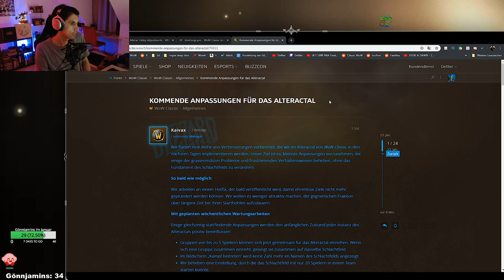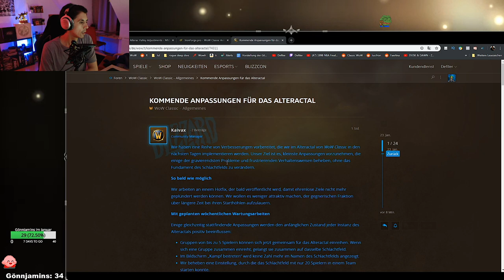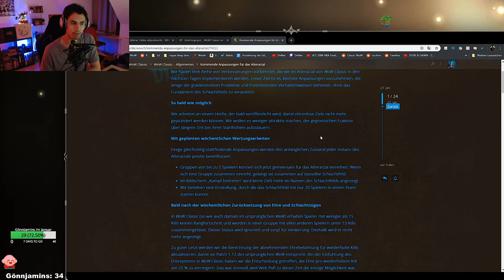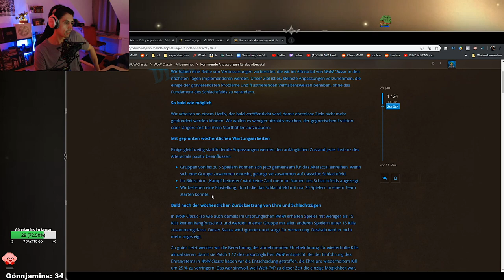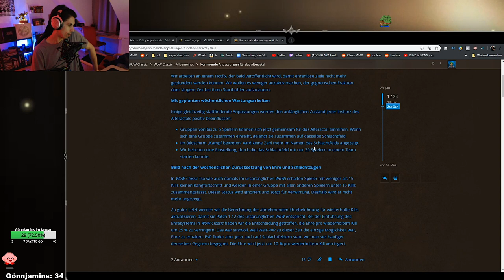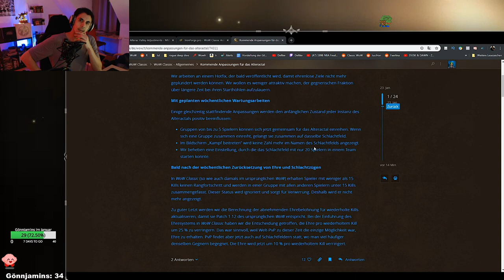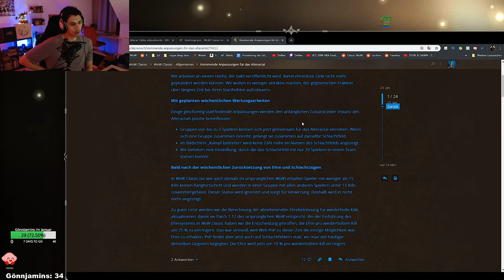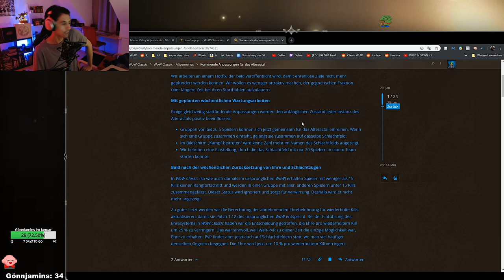ALTERACTAL NERFED!? PvP Hotfix in WoW Classic! | Defiler 😈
Tja Leute wer hätts gedacht, Blizzard hat die Community doch noch erhört und einige Änderungen am Alteractal vorgenommen. Wird dies reichen um das PvP in WoW Classic zu retten? :D Werden AV Stammgruppen noch möglich sein? Wird Warsong die neue Meta? Ich bin gespannt auf eure Meinungen!